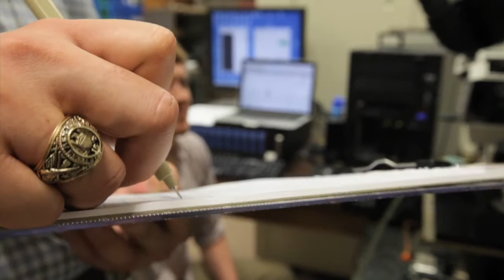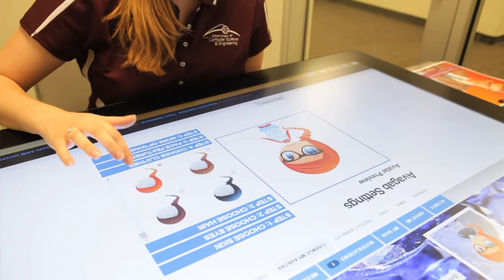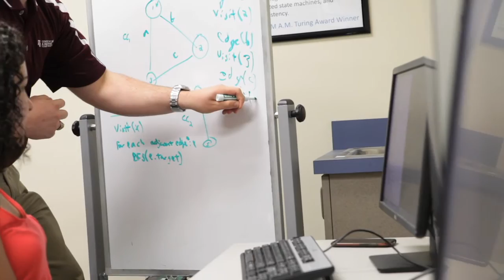Computer Science Video